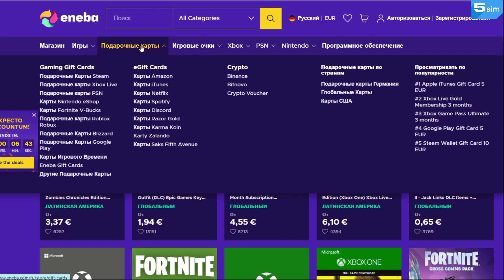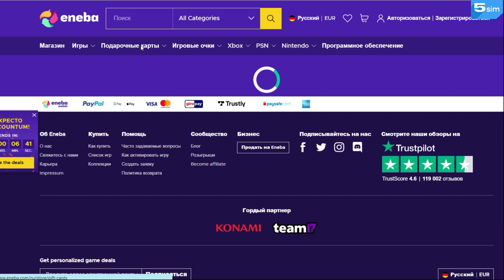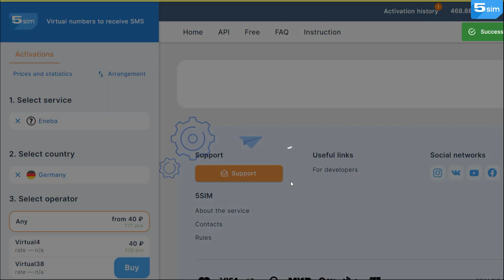Create Eneba Account 2023 without phone number | Digital marketplace for games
Create Eneba Account 2023 without phone number | Digital marketplace for games/ Using 5SIM ➡️

Eneba is an excellent service for those who are looking for high-quality and reliable games and keys at attractive prices. Here you will find a wide variety of products, a user-friendly interface, high-level protection and high-quality support service. If you love games and value your time and money, Eneba is exactly what you need! In this video we will show how to create an account on Eneba with virtual number.